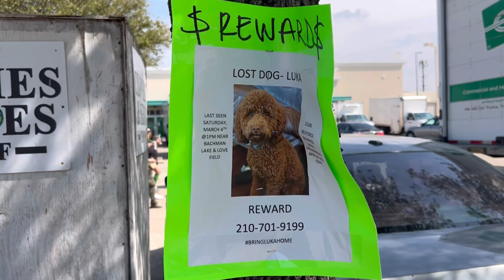The most beautiful women in the world Big Splifington at the St. Patrick Day parade 🍀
Tail end of The St. Patrick’s Day parade.